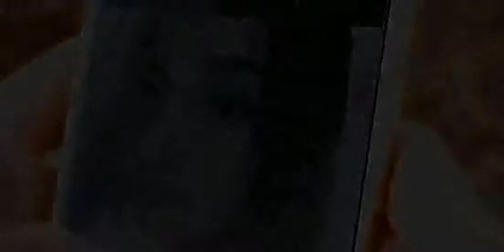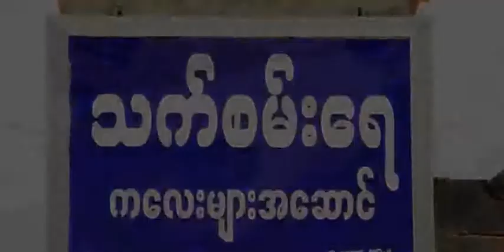LISU SONG -(ꓥꓪ ꓟꓳ..ꓡꓰꓳ=)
LISU SONG